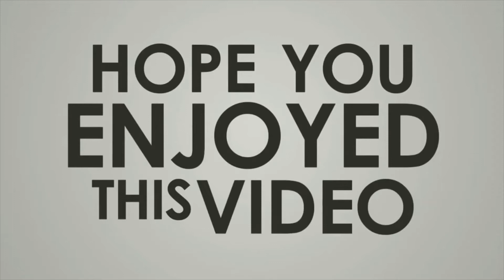Kaurati Caves కౌరతి గుహలు